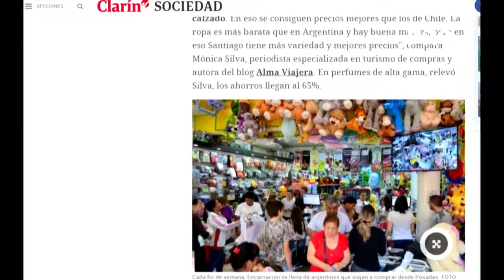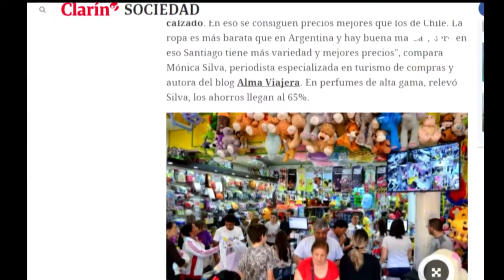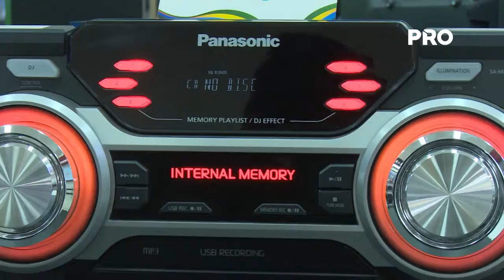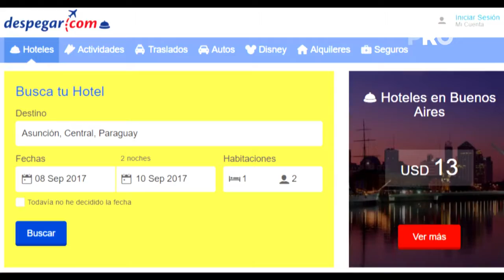Paraguay: Se baten todos los records históricos de compras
Destacan el aumento de compras que se registró en los últimos dos años con un millón de visitas anuales.

Crédito: Canal PRO - Paraguay

MISIONES. ARGENTINA